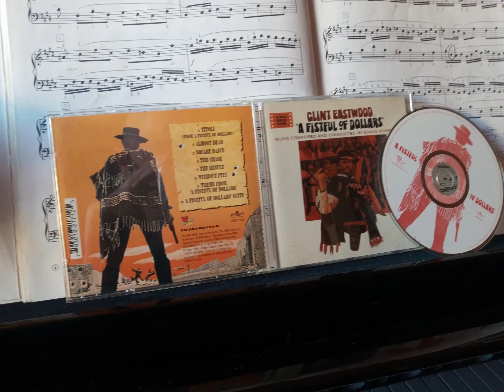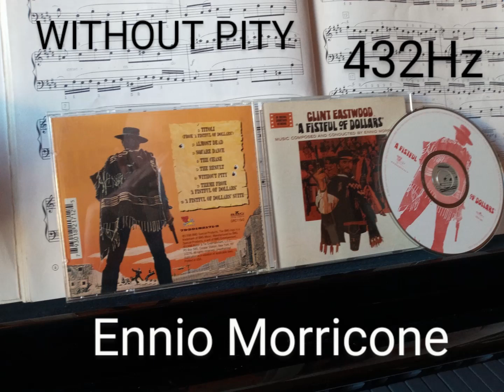Ennio Morricone: A Fistful Of Dollars 432Hz/ Without Pity